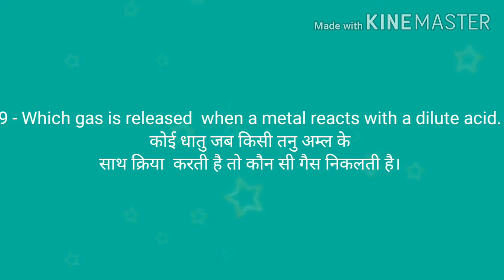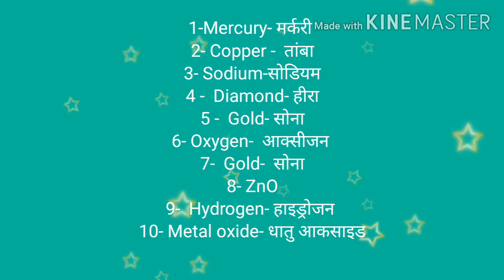Revision test of lesson 3,metals and non metals